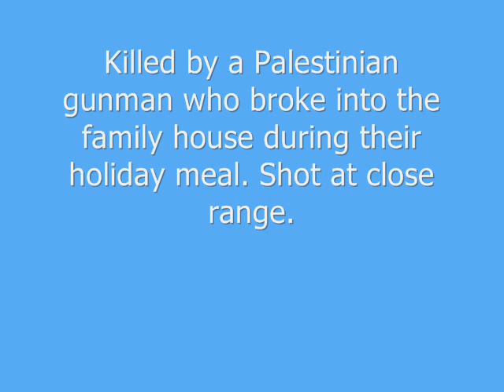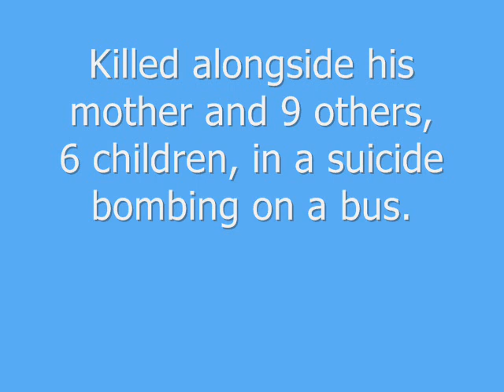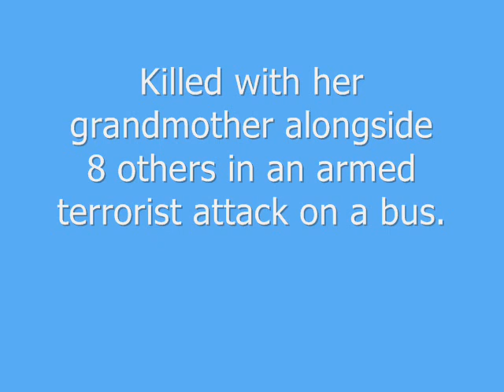Victims of Palestine - babies under one year old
In the memory of nine babies under one year of age murdered deliberately by Palestinian terrorists. But a small part of the 127 Israeli children murdered, victims of the thirst for Israeli blood, since late 2000.

In many cases only elder people, women and children were killed in these terror attacks, yet the Palestinians celebrated in the streets of Gaza and the west bank, handing out candy and flowers.

Video was made by Natalie, my wife.

Update:
Sadly, another name has been added to this horrific list. Three months old Hadas Fogel was stabed to death alongside two of her brothers and both her parents, in the arms of her father (Itamar massacre).